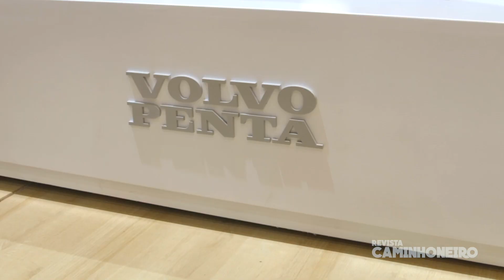GIRO RÁPIDO | ESTANDE DA VOLVO NA FENATRAN 2019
A VOLVO comemora seus 40 anos de história no Brasil. Para celebrar a montadora trouxe para FENATRAN2019 uma série especial do FH 540, o caminhão mais vendido do Brasil em 2018. Confira aqui!